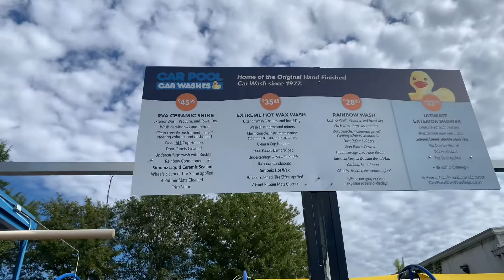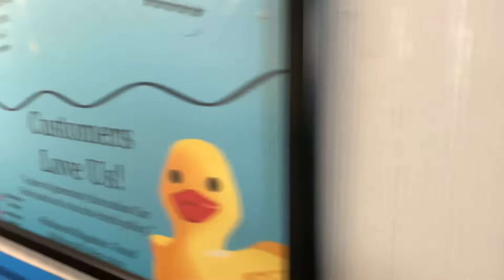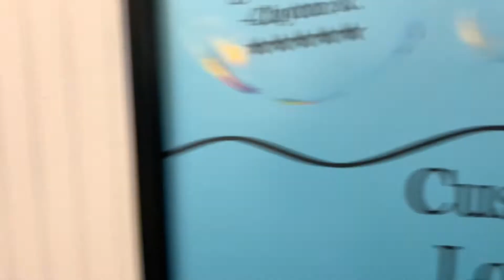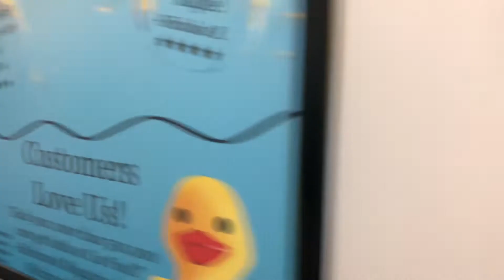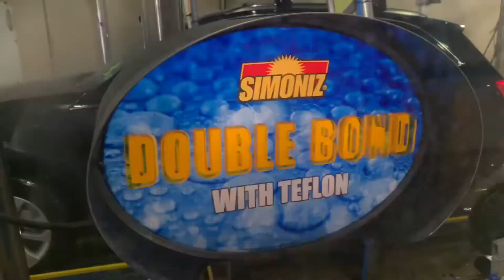Car Pool Car Wash West End Location with older Sonny’s & NS Equipment